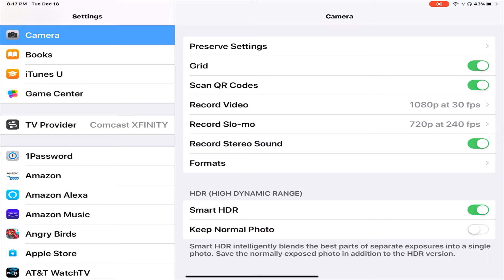Camera Files Format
High Efficiency Image File Format